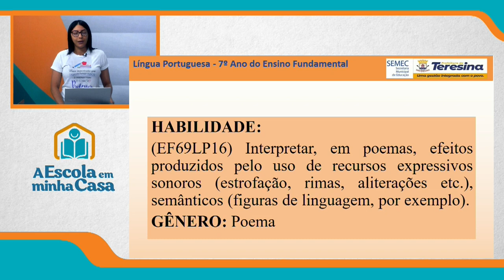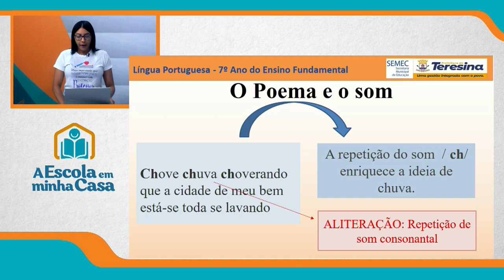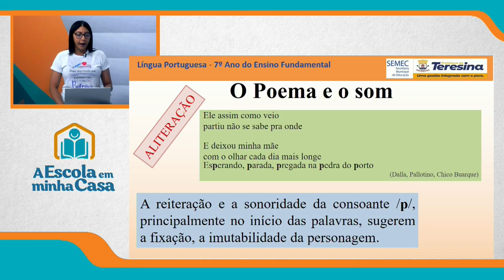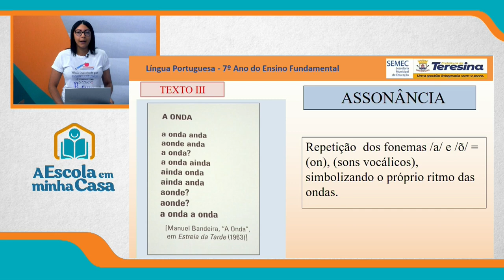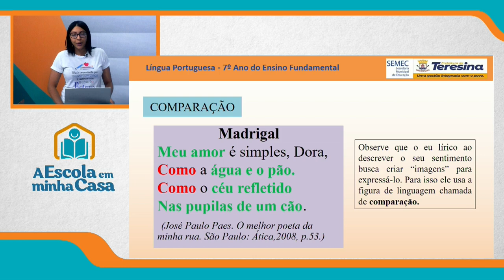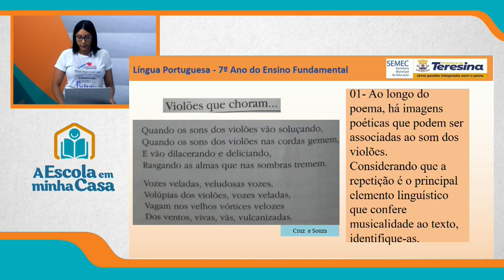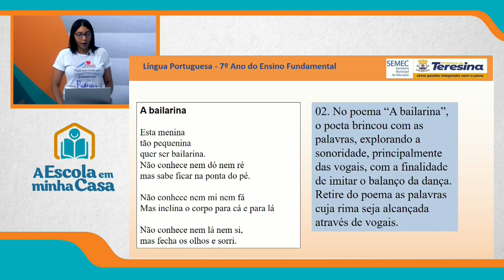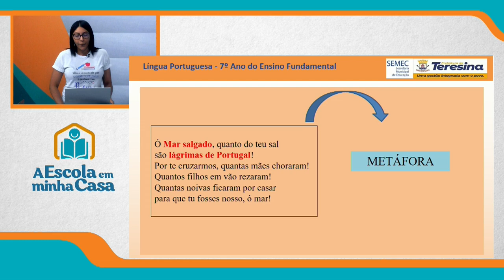7º ANO - AULA 1 - SEGUNDA-FEIRA - 12 DE JULHO DE 2021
Disciplina: Português
Conteúdo: Gênero: Poema
Professora: Milena